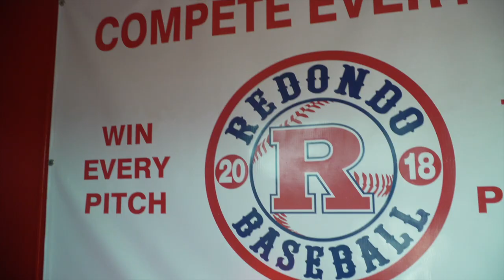Hype Video: Redondo Union Baseball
Hype Video: Redondo Union Baseball. Video by Jonathan Khamis.